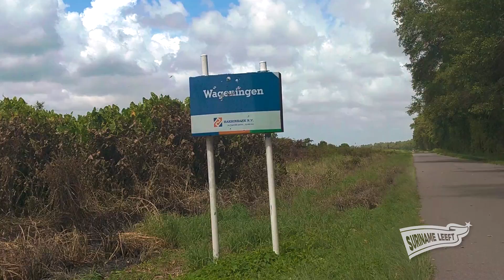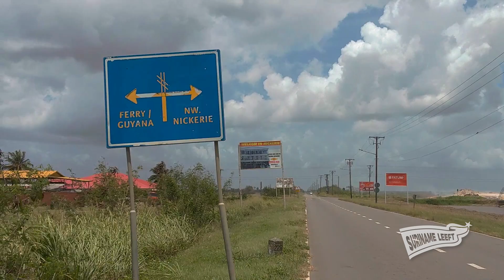Suriname Leeft | Wageningen slaapt niet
De plaats Wageningen in het district Nickerie heeft een bijzondere plek in de harten van haar bewoners. Deze naar een Nederlandse stad vernoemd is jaren wereldberoemd geweest vanwege haar rijstproductie. Het lijkt voor velen een slaapstadje, maar het multiculturele dorp leeft zoals velen dat ervaren.